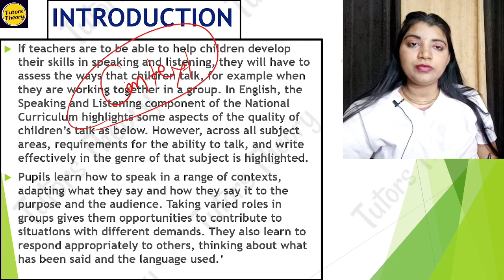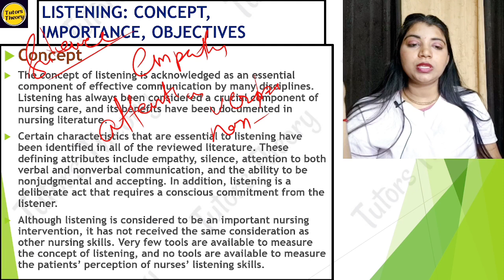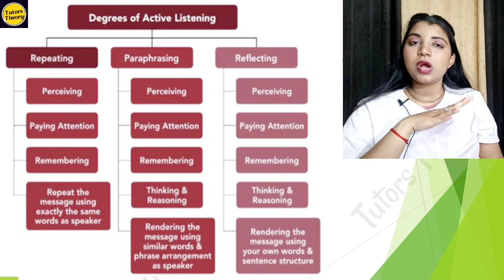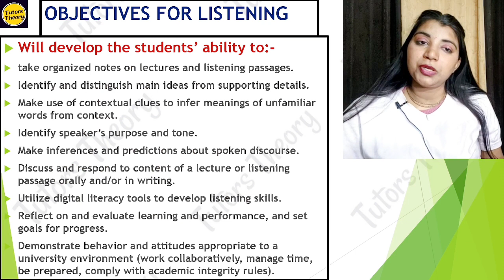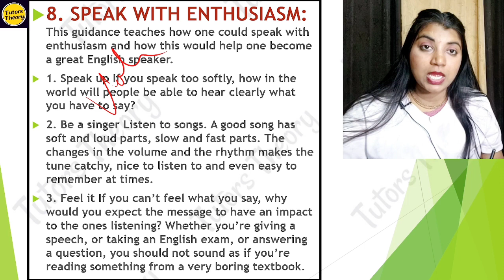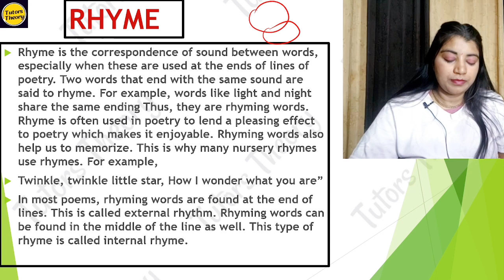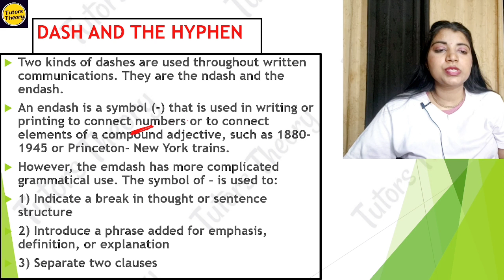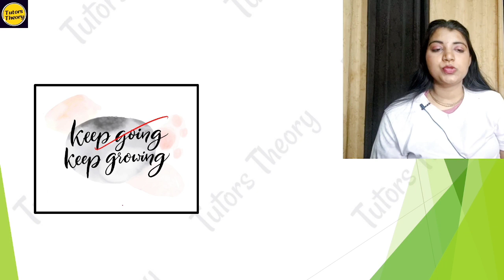Unit2 Language Skills:Listening & Speaking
Unit 2

Language Skills: : Listening and Speaking

Language skills: objectives and types

Listening: concept, importance, objectives

Role of listening in oral expression, types of listening: passive, active,

Factors affecting listening and speaking skills

Identification of sounds, tone, syntactic patterns, information and responding

Phonemic drills, organizing listening and speakingactivities

Pronunciation, rhythm and rhyme, intonation and modulation.